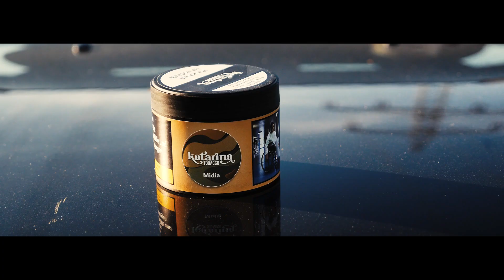Katrinatobacco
افضل شركة معسل في أوروبا